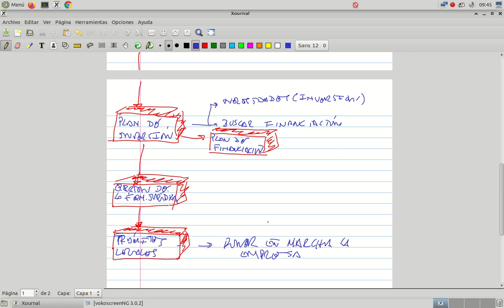Tema 6: El Plan de negocio